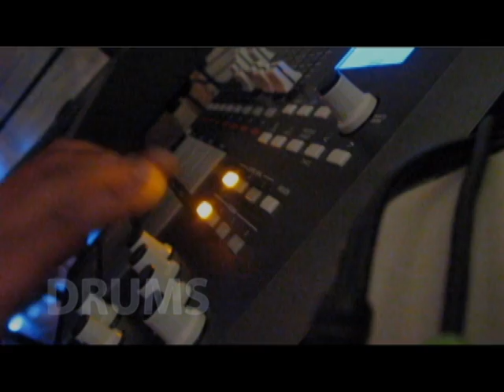Making the Beat "Say it To Your Face" by Scott Naut 7-24-09 Studio Session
making the beat "say it to your face"...